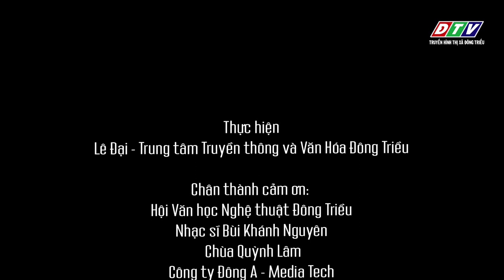Tháp cổ Quỳnh Lâm | Phương Dung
Tháp cổ Quỳnh Lâm
Nhạc: Bùi Khánh Nguyên
Thơ: Bùi Tố Thái
Biểu diễn: Phương Dung